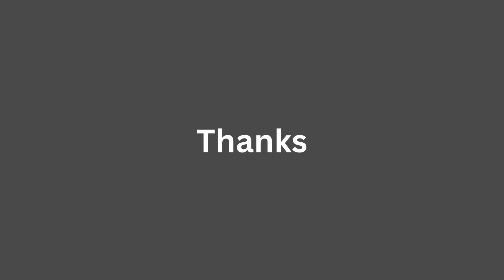DAMA DMBOK | Certified Data Management Professionals | CDMP | Preparation & Benefits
Want to stand out as a Certified Data Management Professional (CDMP)?
This video breaks down everything you need to know about the CDMP certification by DAMA International—the gold standard in data management credentials.

Durga Analytics Full Course list (with PDF Notes)

Crude Oil Trading Desk Master Program  (with PDF Notes)